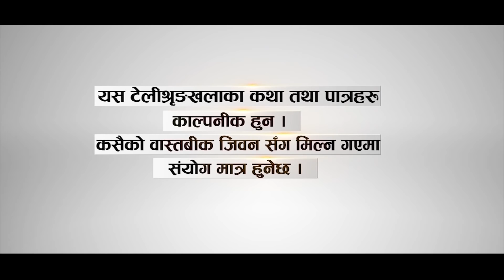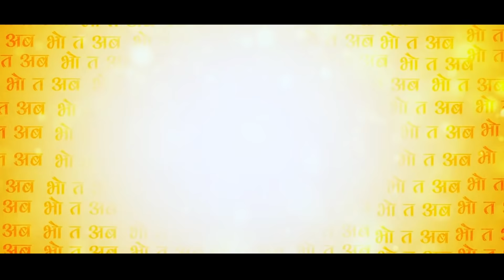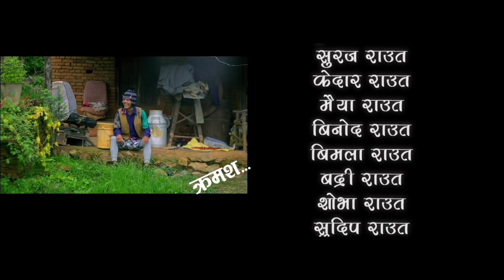Bho Ta Aba||EP-69||Nepali comedy serial ||15-September-2019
BHO TA ABA is an teliserial which is telecasted live from NTV PLUS every sunday at 8:30 pm.This video is directed by Mr. Pema Tamang also known as GOFLE. This video is based on struggle of a people living in village for their survival. This video represents about the political and current issues of the society.
Production: Kaliwood Production Pvt.Ltd.
Production Advisor: Prerana Entertainment
Episode Director: Pema Tamang / Trishanamagar
Episode Writer: Bho Ta Aba Family
Post Production : Prerana Entertainment
Editors: Uttam Gurung
Camera: Binod Tamang
Transportation: Hari Shrestha
Makeup: Kalpana Rana Magar
Singer: VeshuIssan
Special Thanks :SapanaTamang / RabinaSunuwar
Artists:Mr.Mekh Bahadur Gurung as “Gurung Dai”,SurbirPandit as “DandaGhare”, Pema Tamang as “Gofle”, Trishna as “Sona”, Jack Gurung as “Jhimke”, Kalpana as“Kalp’s”,Tilak Magar as “Talu”, Hari Shrestha as “Baburaja” and More.

The show is produced by Prerana Entertainment(Mekh Bahadur Gurung)&All Digital Copyright exclusively owned by Prerana Entertainment .

Unauthorized downloading and uploading on YouTube channel is Strictly Prohibited And will attract punitive measures from Prerana Entertainment. Embedding to a website is allowed.